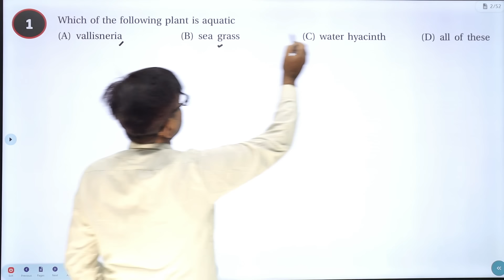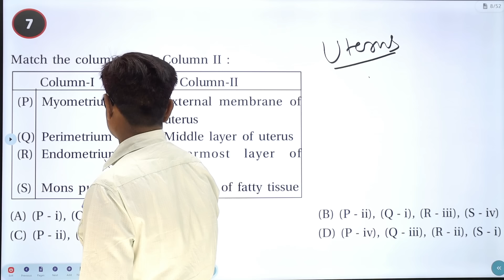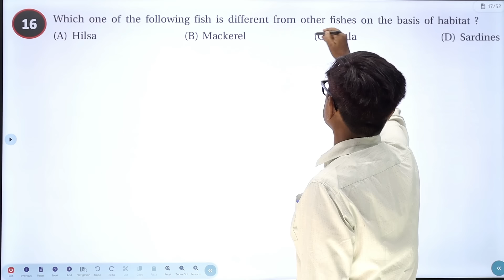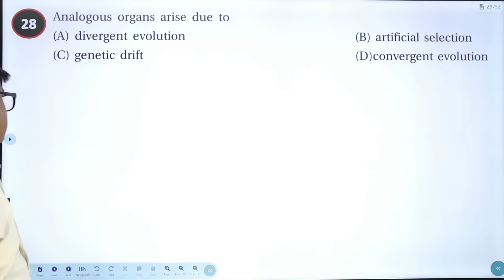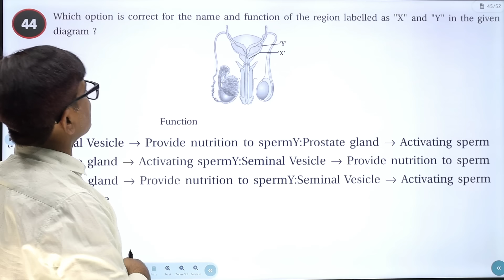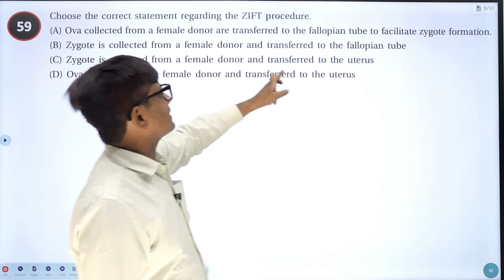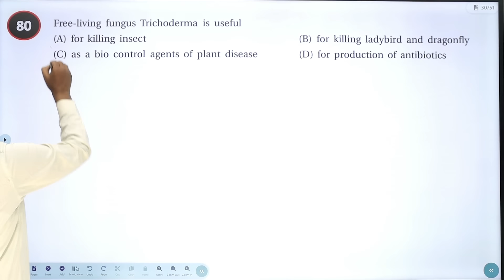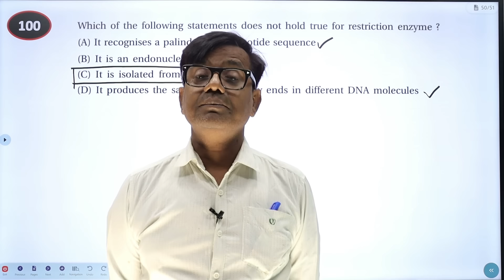March 2024 Std 12 Biology | Biology Vavazodu | Board Exam IMP MCQs